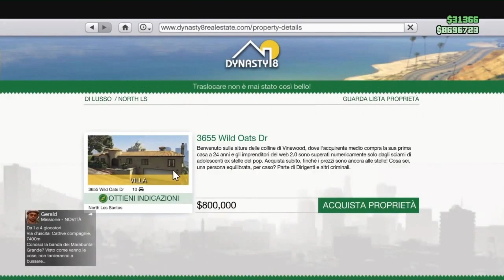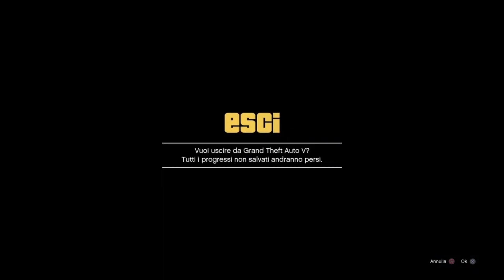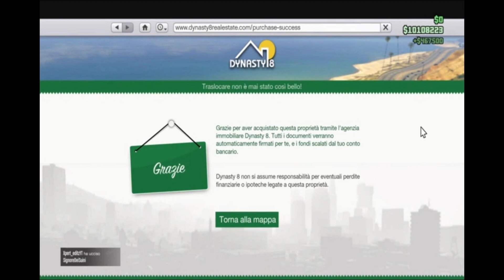GLICHT COME FARE $1.495.000 IN 2 MINUTI SENZA REQUISITI!! (PS4) - Gta Online Pacht 1.50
E OGNI SETTIMANA VIDEO NUOVI SU GTAV!!!

DjSal1984

kzut1vEJnvXalQ